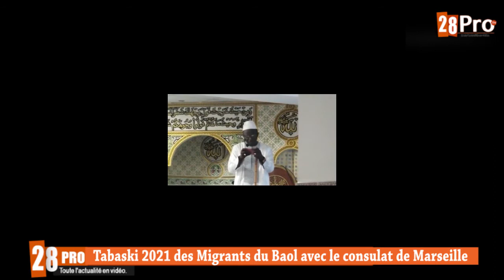TABASKI des Migrants du Baol avec le Consulat de Marseille un ouf de soulagement pour les Pass port